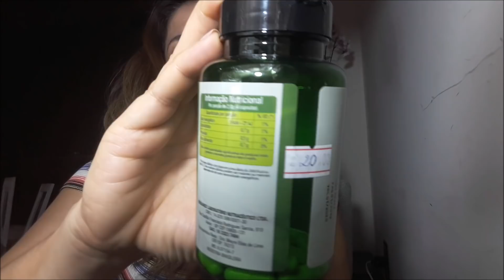depois de um ano usando capsulas de amora sera que valeu a pena?